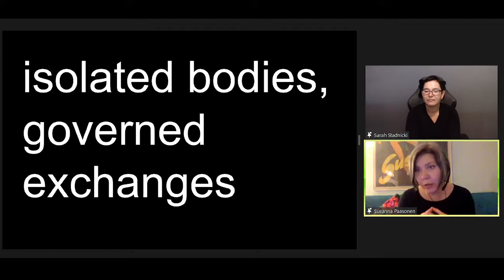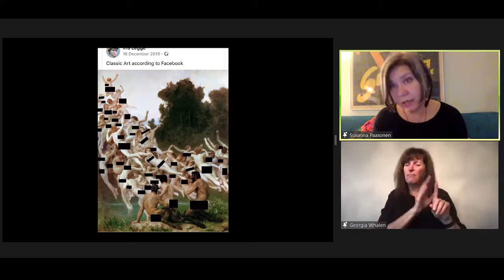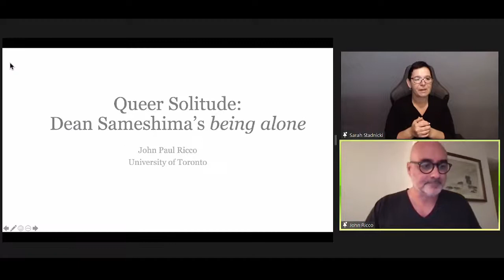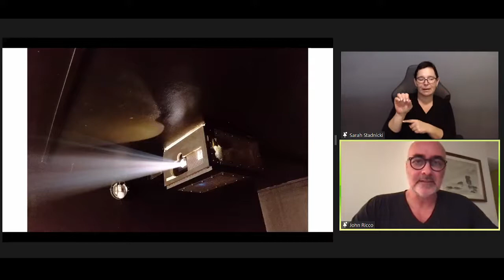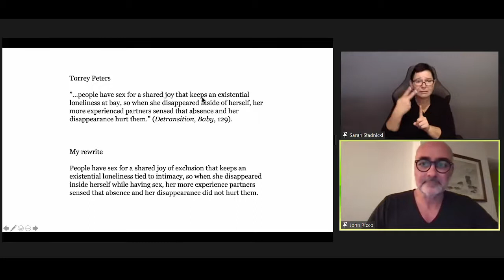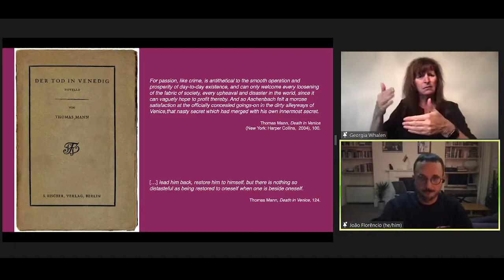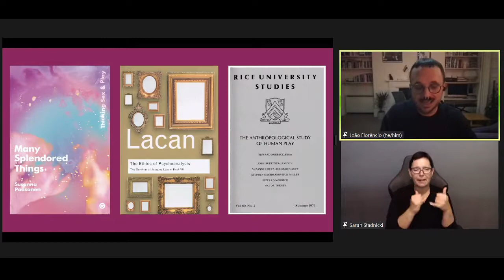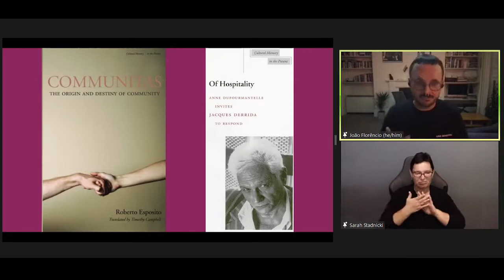Sex and the Pandemic: Variations of the Social - October 15th 2021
The Sex and the Pandemic series panel from October 15th with Susanna Paasonen, John Paul Ricco, and João Florêncio. Hosted by Ricky Varghese, Tanis Doe Postdoctoral Fellow (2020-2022) at the School of Disability Studies, Ryerson University.

Live captioning by Angie Lang. ASL interpretation by Sean Power and Angi Tippett. Deaf Interpretation by Georgia Whalen and Sarah Stadnicki.